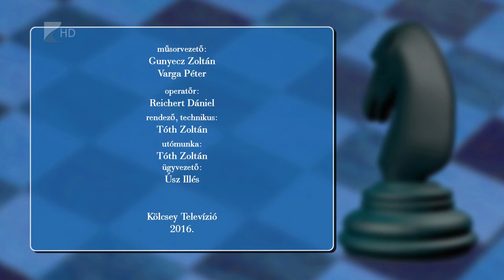Lólépésben 2016.05.02. - Kölcsey Tv